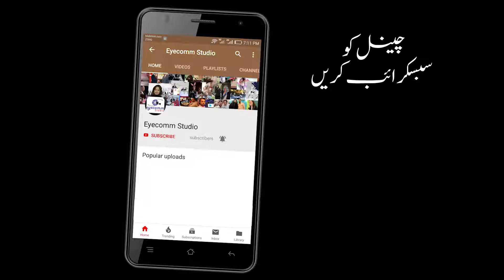Mast Nazron Se Allah Bachaye || Saad Shah || LIVE CONCERT || Cover Song || Nusrat Fateh Ali Khan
Mast Nazron Se Allah Bachaye || Saad Shah  || LIVE CONCERT IN MURREE
Cover Song by Nusrat Fateh Ali Khan